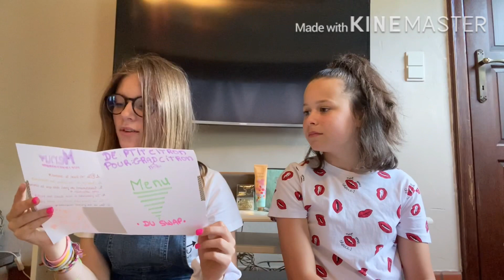SWAP ENTRE MEILLEURES AMIES 🎁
Coucou la team citron !🍋
Aujourd’hui, on fait on swap entre meilleures amies 👯‍♀️
On espère que cela va vous plaire !

Compte TikTok : les_citronettes
Compte Instagram : les_citronettes

Bisous 😘